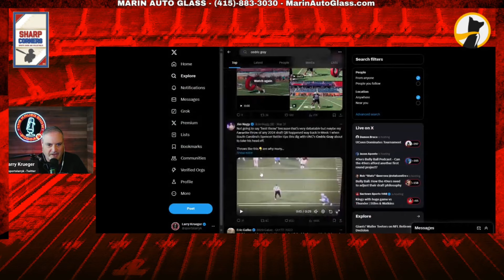ELITE PRODUCTION: LB Cedric Gray - 49ers DRAFT GEM